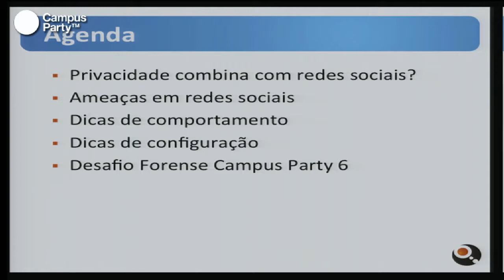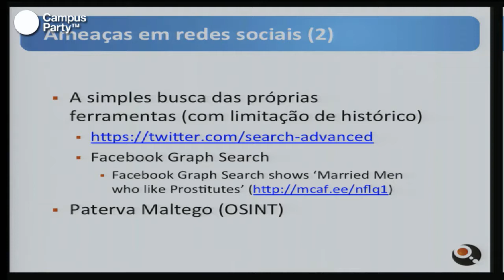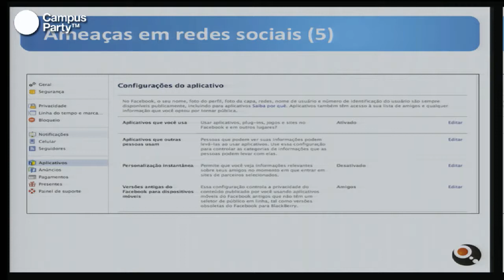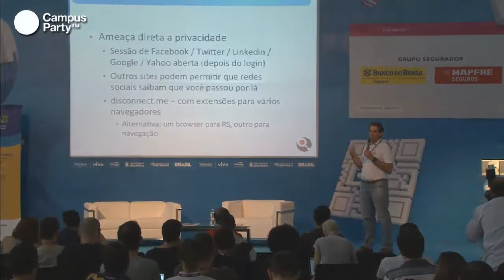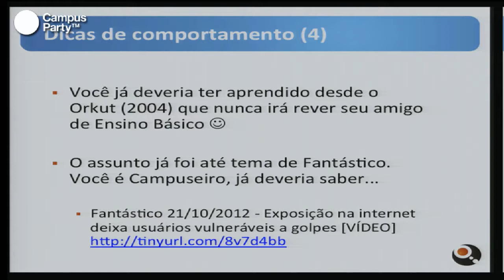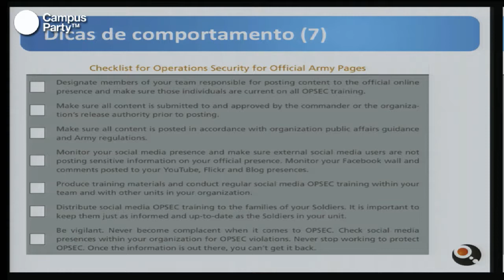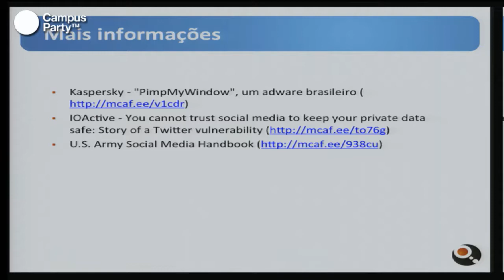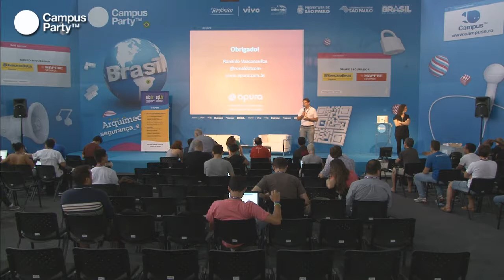CPBR6 - Privacidade combina com redes sociais